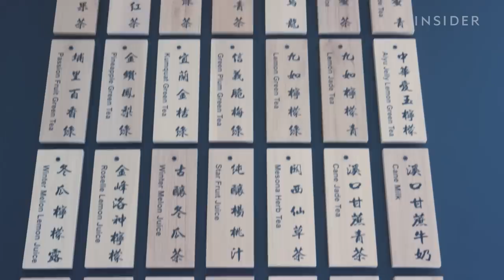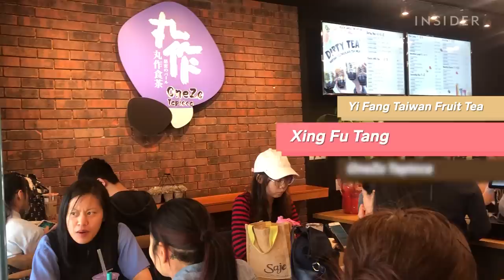The Best Boba In Vancouver | Best Of The Best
Herrine Ro visits Vancouver, BC and meets up with Emma Choo. Emma is a Vancouver native and person behind @vancouverfoodie on Instagram. Emma takes Herrine to the top three boba shops in the city. They try out the single most popular drink across all three places: the brown sugar pearl milk tea. In the end, they share their favorite place.